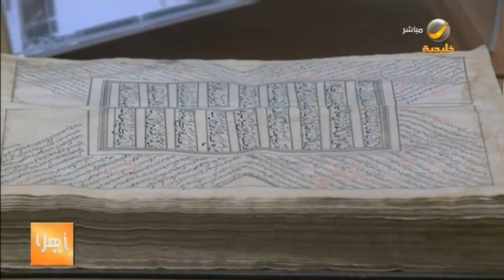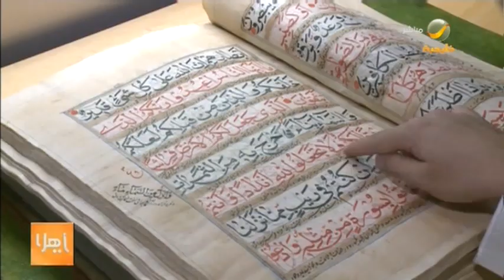تقرير.. 79 ألف مخطوطة في مكتبة الملك فهد الوطنية